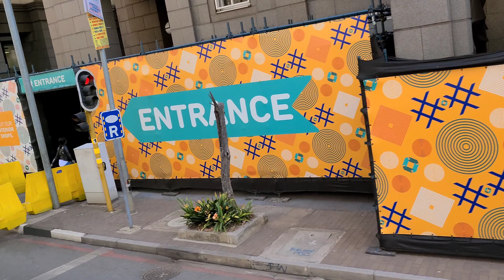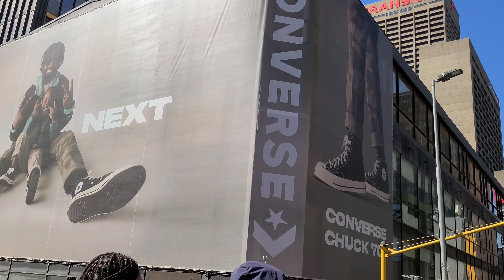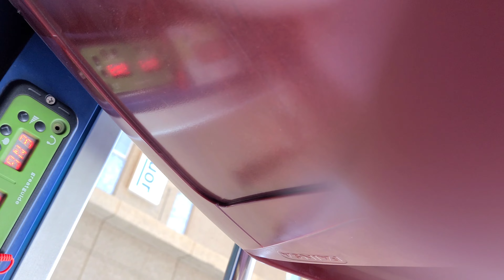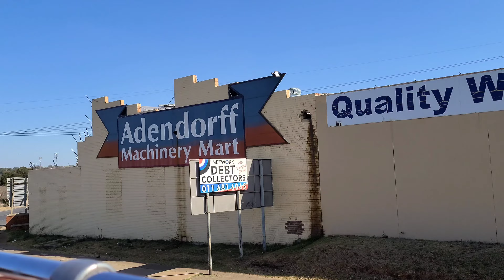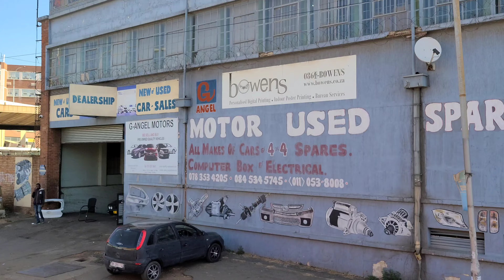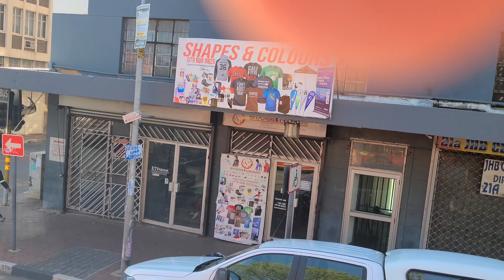A Ride Around Johannesburg - A Unique Perspective of This South African Mega City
Riding around downtown Johannesburg